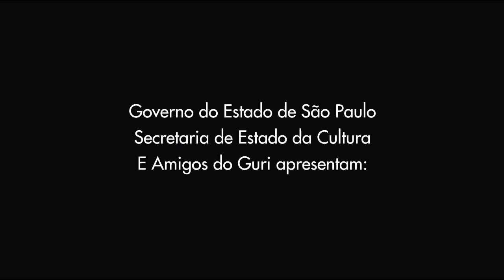Espetáculo Calungá, o Mar que Separa é o Mar que Une - "Otê Padre Nosso"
O espetáculo "Calungá, o Mar que Separa é o Mar que Une" aborda o universo afro-brasileiro e evoca a travessia dos escravos negros até o Brasil. O mesmo mar que os separou de seu continente, uniu povos e agregou influências, deixando como herança a contribuição para a formação da identidade cultural brasileira.

Mais de 2 mil pessoas já assistiram ao espetáculo, em apresentações realizadas em junho e julho de 2012, nas cidades de Santos, Sorocaba, São José dos Campos e São Paulo.

Com direção geral do percussionista Chico Santana, gerente artístico do Projeto Guri, o espetáculo apresenta arranjos inéditos elaborados a partir do álbum de 1982, "Canto dos Escravos", que traz Clementina de Jesus, Tia Doca e Geraldo Filme interpretando cantigas ancestrais dos negros trabalhadores de mineração em São João da Chapada, Diamantina (MG). O repertório conta também com composições do próprio Naná Vasconcelos, além de outras canções.

Participam do projeto 39 guris das cidades de Cerquilho, Guareí, Ibiuna, Itú, Piedade, Pilar do Sul, Salto, São Roque e Sorocaba -- todos integrantes do Grupo de Referência de Sorocaba, que reúne estudantes de desempenho artístico mais avançado.

Nessa canção, se pede proteção e bênção para o trabalho e o alimento.

Vídeo gravado durante apresentação no Teatro Municipal Teotônio Vilela, em Sorocaba.